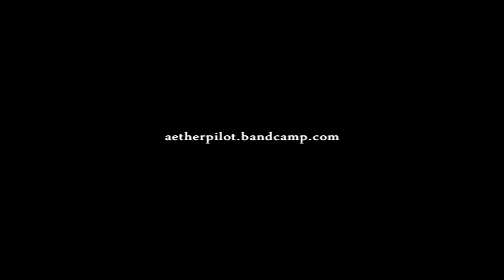Permutation.wmv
From Aether Pilot's fourth album Pulse Order
Music and video by Claude Charnier